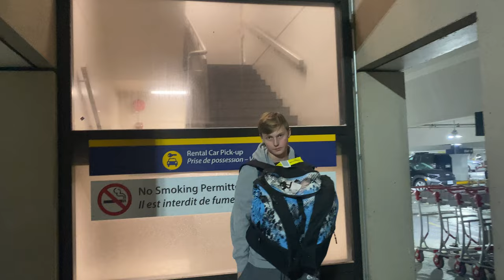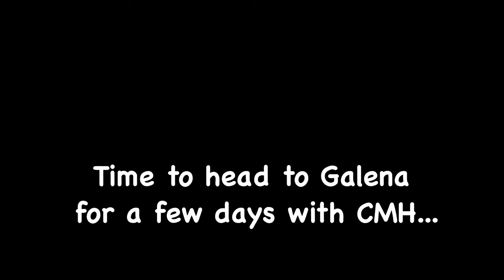TheBumLife | 05 Kicking Horse: Family Heads to BC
Left the van in Montana and headed home for the holidays. Henry and I went to a local ski mountain, Bear Creek, while our flights to BC were pushed back a few days. Finally headed to Canada with my family for some good times at Kicking Horse. The visibility was a challenge for most of the trip, but we made the most of our time with the mountain to ourselves. Would definitely recommend checking out KH if you get a chance, lots of steep terrain that's fun to explore.

Artist: ODESZA
Track: Above the Middle